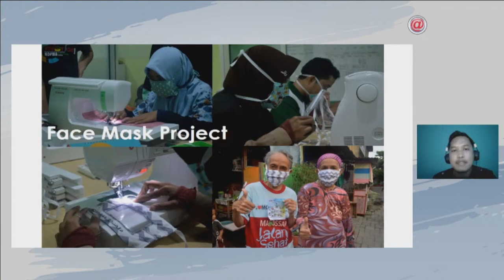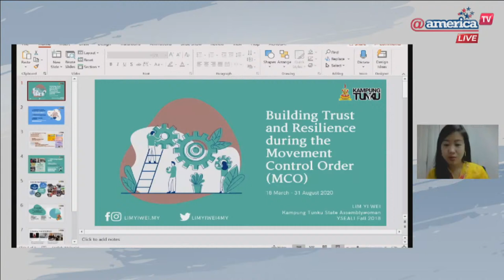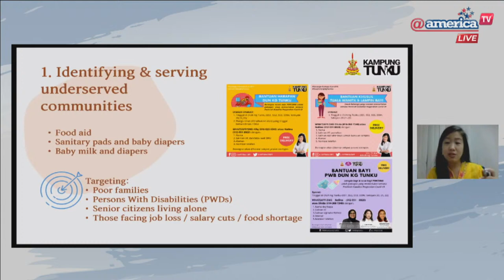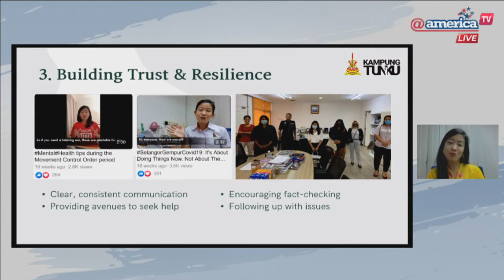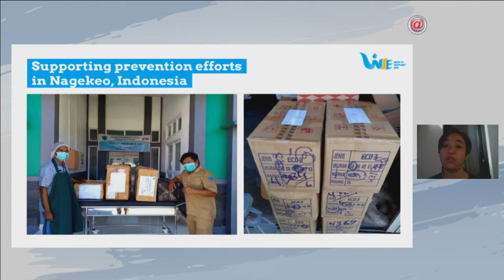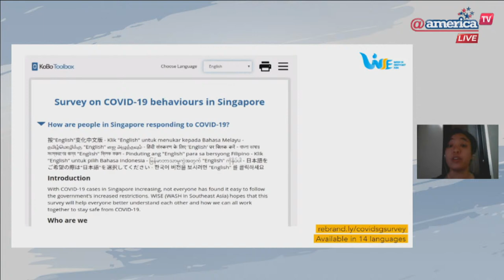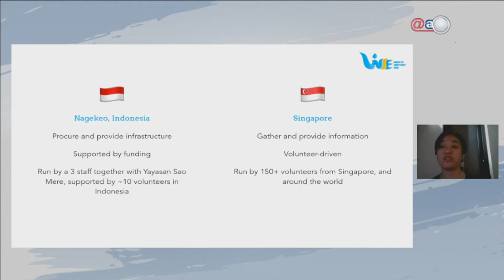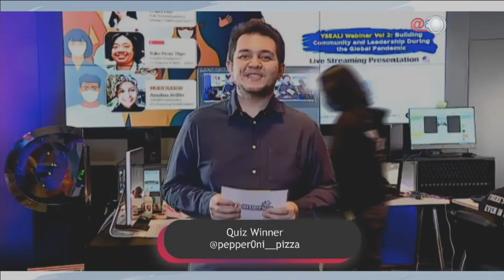YSEALI Webinar Vol 2: Building Community and Leadership During the Global Pandemic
What are you doing to support your local community during the pandemic? Join our second YSEALI webinar to address this pressing issue and get inspired by the amazing work these YSEALI leaders are doing!